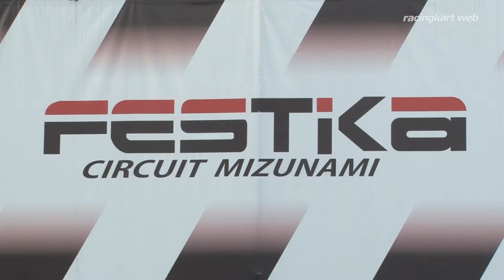MAX瑞浪シリーズ2017 Gentleman シリーズ表彰式